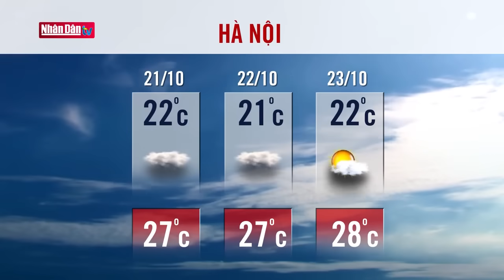Dự báo thời tiết hôm nay mới nhất ngày 21/10 | Dự báo thời tiết 3 ngày tới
1. Dự Báo Thời Tiết Hôm Nay